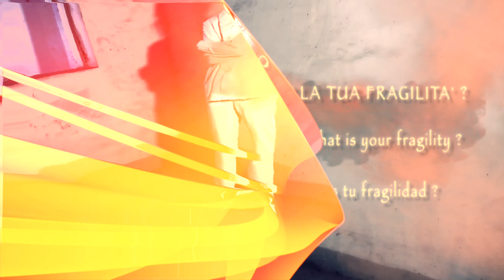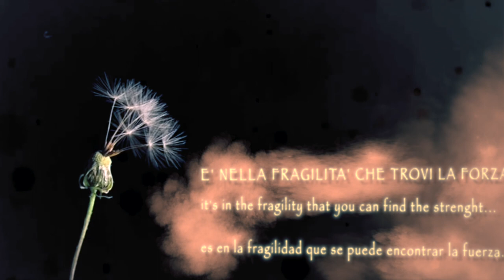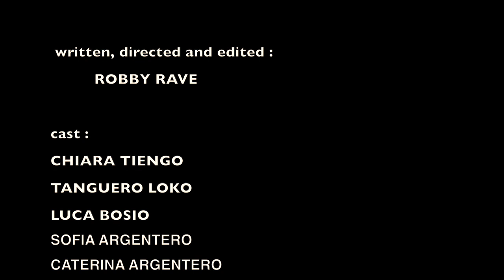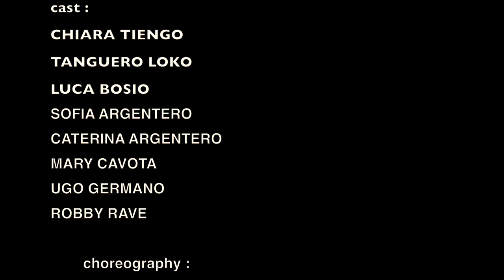ROBBY RAVE : Ms SKINNY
Una tanghera si avventura in un edificio fatiscente al cui interno incontra una serie di personaggi emblematici rappresentanti di vari tipi di fragilità umana. Troverà il suo compagno di danze in una lucertola antropomorfa che, dapprima aggressiva, finirà per soccombere ai suoi piedi vittima della stessa fragilità della donna. Il videoclip, no-budget, è stato girato nel vercellese nel maggio 2015. La composizione musicale, una milonga elettronica, è opera del regista Robby Rave con la collaborazione di Roberto Bongianino.

bandoneòn : ROBERTO BONGIANINO

written, directed and edited : ROBBY RAVE

cast :
CHIARA TIENGO
TANGUERO LOKO
LUCA BOSIO
SOFIA ARGENTERO
CATERINA ARGENTERO
MARY CAVOTA
UGO GERMANO
ROBBY RAVE

choreography : TANGUERO LOKO

dancers :TANGUERO LOKO
                  CHIARA TIENGO

post-production and sound effects :ROBBY RAVE

camera :
steadycam :  MARCO RODELLA
operator :      DANIELE POZZATI

makeup :
ROBBY RAVE

special thanks :
LUCA PACINO ( BIG- circolo arci - Tronzano VC )
STEFANO GARIGLIO - ALDO MELLA -

ROBERTO RAVETTO-MAY 2015